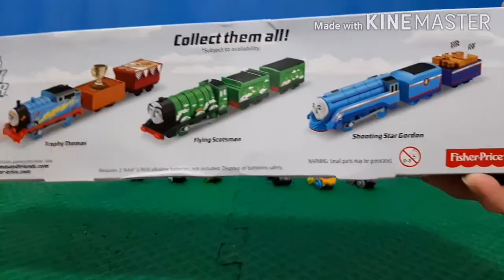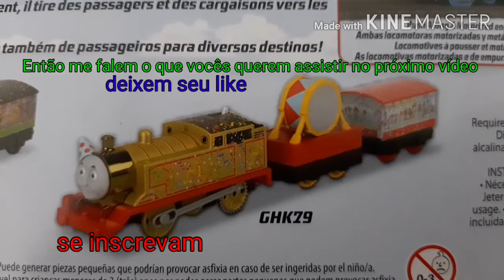Novos trens [Bill the Blue engine]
Neste vídeo eu mostro em forma de mini estória os produtos de Thomas e seus amigos que eu adquiri nos últimos meses